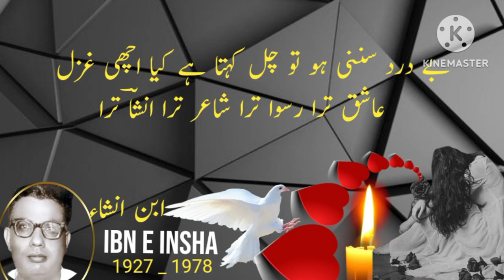Kal CHAUdHIVN KI RAT THi SHAB BHAR RAHA CHARCHA TARA |Best urdu/hindi poetry|Sad gazal rekhta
Ibn insha is a Urdu poet and his poems are widely considered as one of the best in India and Pakistan.
His touches almost all the aspects but his sad and romantic poems makes him one of the best poets of the era.
This channel is specially made for poetry and information. Here you can get the Hindi Shairi, Urdu Ghazal, Two line poetry,  Heart touching & emotional poetry,Quotes, Islamic Quotes, Sad poetry and much more.

Shamas Munir Altamash
urdu/hindi sadpoetry
rekhta urdu poetry
urdu point
dukhi shayri
kal chaudhvin ki raat thi lyrics in urdu
kal chaudvin ki raat thi shab bhar raha charcha tera

kuch nay kaha ye chand hai kuch nay kaha chehra tera

ham bhi wahin maujud thay ham say bhi sab pucha keh ye

ham hans diye ham chup rahy manzoor tha parda tera

iss sheher main kis say milain ham say tu chooti mehfilain

har shakhs tera naam lay har shakhs dewana tera

kochay ko tery chorr kar jogi hi ban jaain magar

jangle tery parbat tery basti teri sehra tera

bey dard sun-ni ho tu chal kehta ha kiya achi ghazal

aashiq tera ruswa tera shair tera insha tera
7.7K
کل چودھویں کی رات تھی شب بھر رہا چرچا ترا

کچھ نے کہا یہ چاند ہے کچھ نے کہا چہرا ترا

ہم بھی وہیں موجود تھے ہم سے بھی سب پوچھا کیے

ہم ہنس دئیے ہم چپ رہے منظور تھا پردہ ترا

اس شہر میں کس سے ملیں ہم سے تو چھوٹیں محفلیں

ہر شخص تیرا نام لے ہر شخص دیوانا ترا

کوچے کو تیرے چھوڑ کر جوگی ہی بن جائیں مگر

جنگل ترے پربت ترے بستی تری صحرا ترا

ہم اور رسم بندگی آشفتگی افتادگی

احسان ہے کیا کیا ترا اے حسن بے پروا ترا

دو اشک جانے کس لیے پلکوں پہ آ کر ٹک گئے

الطاف کی بارش تری اکرام کا دریا ترا

اے بے دریغ و بے اماں ہم نے کبھی کی ہے فغاں

ہم کو تری وحشت سہی ہم کو سہی سودا ترا

ہم پر یہ سختی کی نظر ہم ہیں فقیر رہ گزر

رستہ کبھی روکا ترا دامن کبھی تھاما ترا

ہاں ہاں تری صورت حسیں لیکن تو ایسا بھی نہیں

اک شخص کے اشعار سے شہرہ ہوا کیا کیا ترا

بے درد سننی ہو تو چل کہتا ہے کیا اچھی غزل

عاشق ترا رسوا ترا شاعر ترا انشاؔ ترا